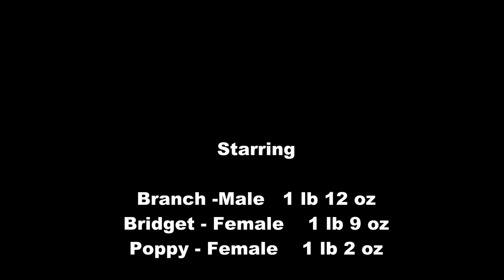The Trolls Havanese Litter Born 4-14-17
Our Trolls Havaneese Litter was born 4-14-17, not the 17th as in the video.  The dam  is a sable parti, 9.5 lb.  She does not carry the chocolate gene.  The sire is a chocolate irish pied, Mac.  There are two females (Poppy & Bridget, and one male, Branch.  The puppies are six weeks old, and got their first shot today.  They'll be ready for their new homes in 3 weeks.